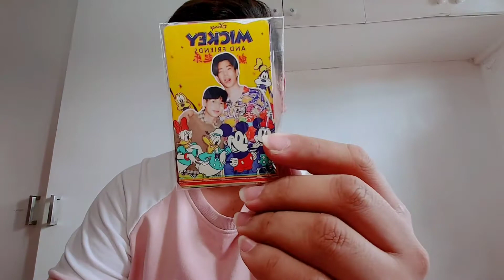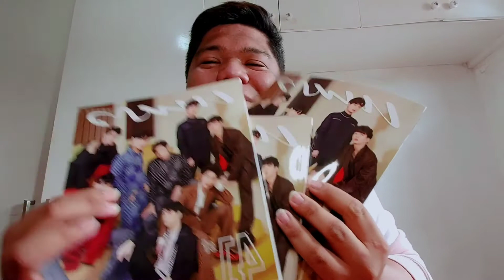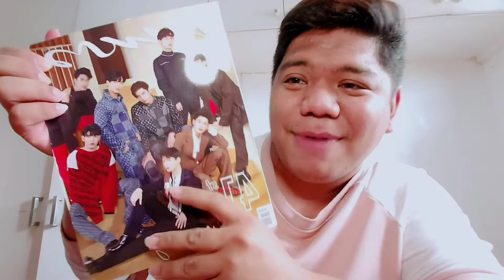UNBOXING | PRAEW THAI MAGAZINE: Four (4) Pillars of GMMTV